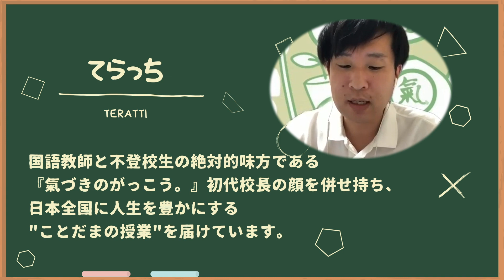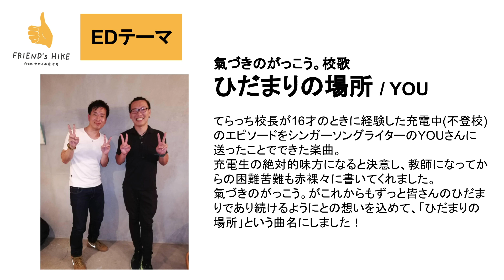【小さい子の命って実は力強い】保育教諭・小夏さん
水曜FRIEND's HIKE 2nd season!!

【視聴者アンケート】
4問の簡単な質問です！

【もくじ】
Coming soon!

ゲストフレンズ
小夏さん
保育教諭6年目

てらっちフレンズ
①CHIHOさん
保育園で働くかたわら、結婚、子育て、離婚、子離れを経て学んだことを歌や絵で表現する「いのち」のアーティストとしても活動。

②エリカさん
四年制大学保育について勉強中
2020年8月よりBoAにてバイト開始

【水曜MCプロフィール】
てらっち
高校の国語教師と充電生(不登校)の絶対的味方「氣づきのがっこう。」初代校長の二つの顔を持つ。
高校時代に「明日から来なくていい」という言葉をきっかけに充電期間に入り、「家族はいつでもあなたの味方」という言葉で充電期間を抜ける。
言葉の大切さを伝えるため、国語教師を志す。今は「ことだまのせんせい」として、全国にことだまの授業を届けている。